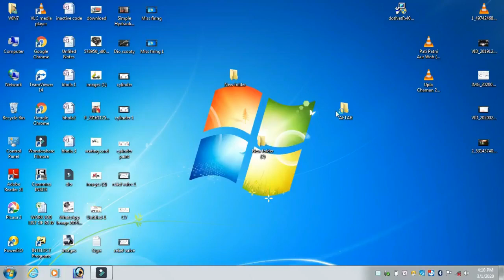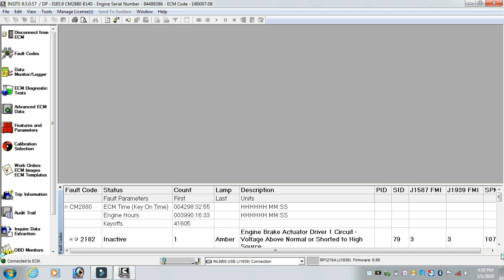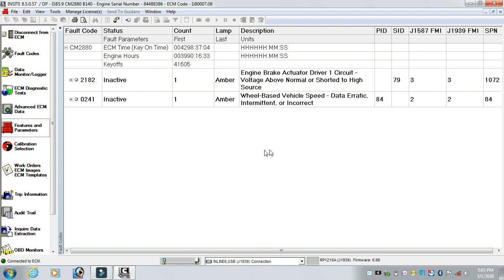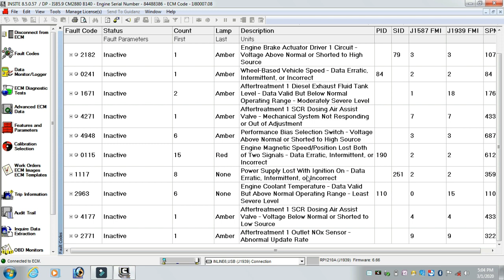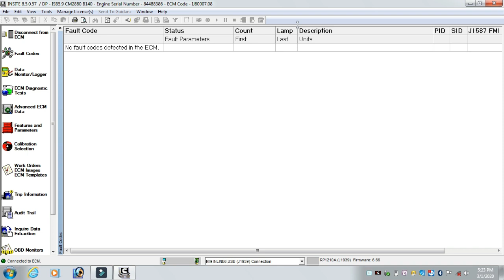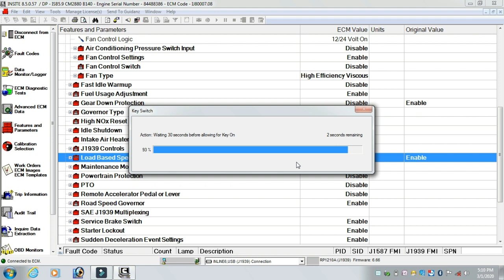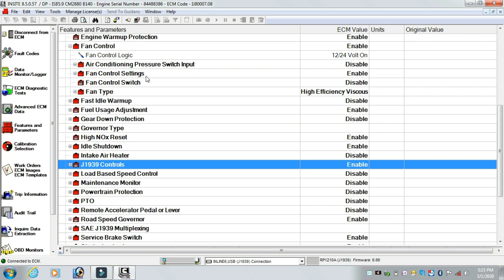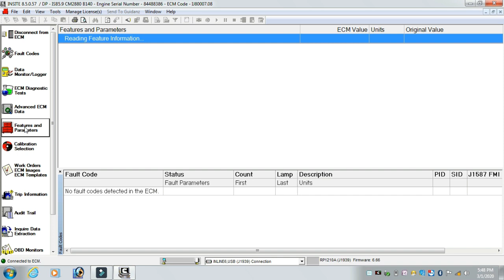BS4 engine overheating and pick up problem solved...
Bs4 engine overheating problem attended and solved the problem through commins insite6 software we to to fan setting done the setting and solved the problem also having poor pick up problem se done that one also we went to gear down portaction and done it disabled and load base speed control we done disabled erased the all fault codes from the ECM and take the vehical in road trial all the problem solved related this vehical complaint.